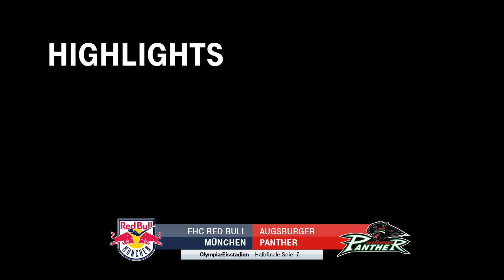EHC Red Bull München - Augsburger Panther | Halbfinale, Spiel 7, 18/19 | MAGENTA SPORT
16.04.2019, Halbfinale, Spiel 7, 18/19. Der EHC Red Bull München löst das Ticket für die Finalserie!
Nach einem 2:0-Erfolg im entscheidenden siebten Spiel gegen die Augsburger Panther wartet der Hauptrundenerste aus Mannheim auf die Münchner.
Vor heimischer Kulisse zeigten die Oberbayern eine abgeklärte Vorstellung, indem sie die Augsburger vom eigenen Tor fernhielten und in der Offensive effizient agierten.
Im Auftaktdrittel brachte so Mads Christensen die favorisierten Münchner in Führung (16.), ehe Patrick Hager im zweiten Drittel erhöhte (26.).
Obwohl die Panther dem Ausgleich zwischenzeitlich nahe waren, verteidigten die Münchner in den Folgeminuten routiniert und feierten so den zweiten Shutout der Halbfinalserie, der den entscheidenden vierten Sieg bedeutet.
Den Münchnern bleibt nach der Marathon-Serie wenig Regenerationszeit, da schon am Donnerstag die Finalrunde in Mannheim eröffnet wird.

Aufstellungen:

EHC Red Bull München:
Patrick Hager, Michael Wolf, Yasin Ehliz, Daryl Boyle, Keith Aulie, Danny aus den Birken

Augsburger Panther:
Andrew LeBlanc, Daniel Schmölz, Jaroslav Hafenrichter, Steffen Tölzer, Braden Lamb, Olivier Roy